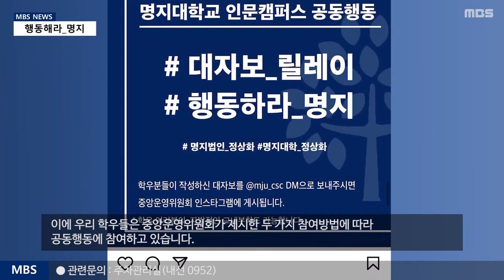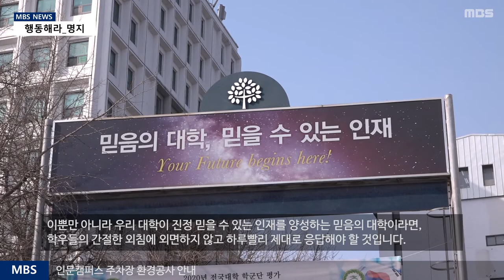[MBS 뉴스] 21년 4월 16일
[MBS 뉴스]
명지대학교 인문캠퍼스 공동행동 진행, 행동해라_명지